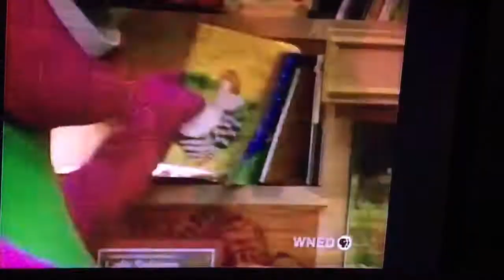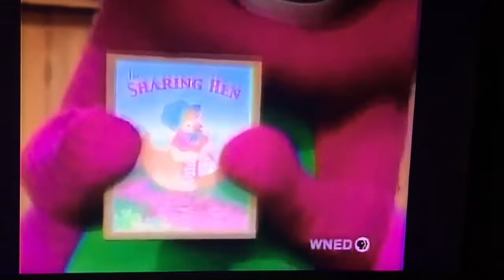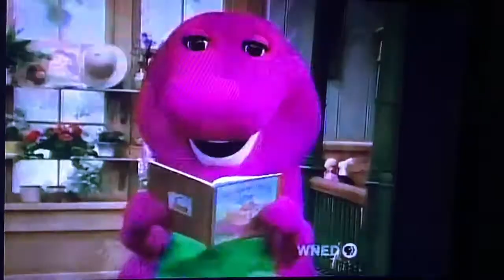Barney & Friends Season 8 Episode 3 Sharing Is Caring Part 2 (Selena Gomez)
Selena Gomez appeared in this Barney & Friends Episode